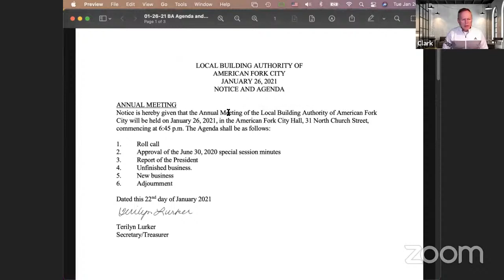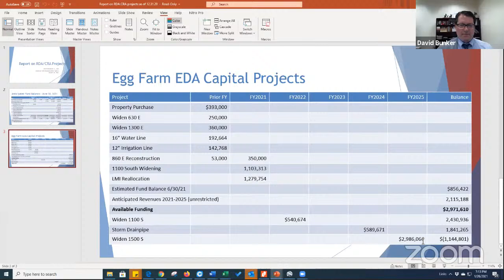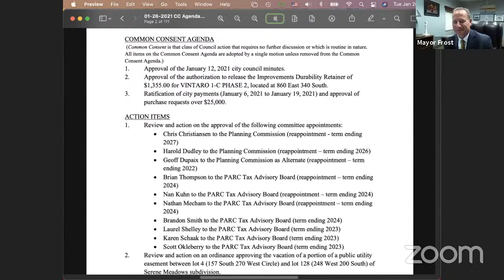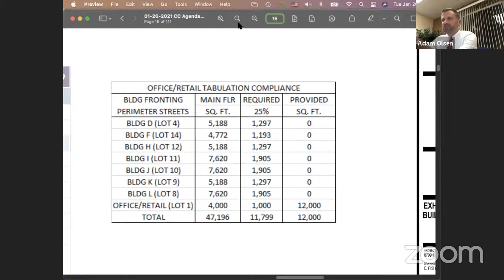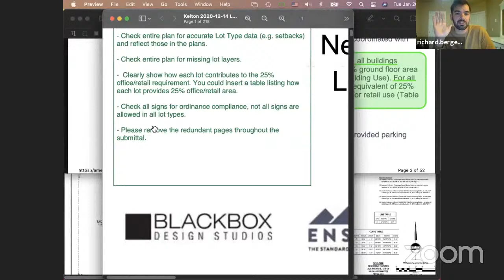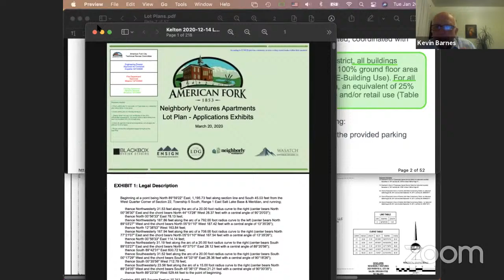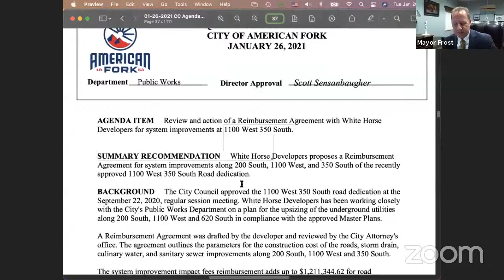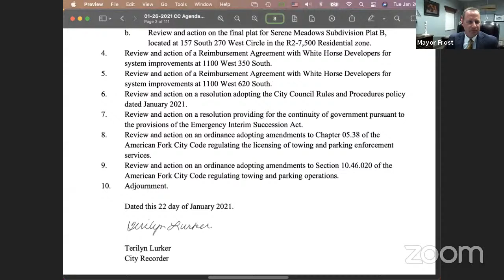AF City Council BA, RDA, and Regular Session Zoom Meeting